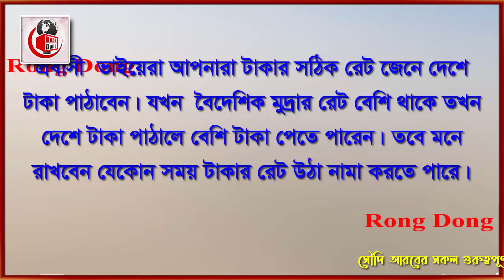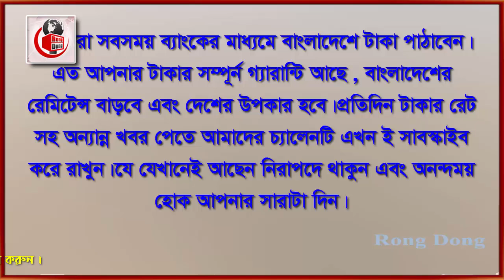সৌদি রিয়ালের রেট বেড়ে আজ আকাশ ছোয়া । Today Money Rate 16-11-2021 । আজকের টাকার রেট ।